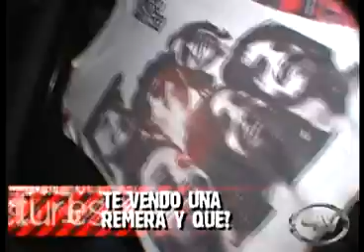Babasónicos en Paraná Segunda Parte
En esta parte Babasónicos hablan de su música y la relación con la moda y la estética actual, pudimos grabar el kiosco de remeras y demás que habían puesto en el recital y cuál es su búsqueda como banda. También imágenes imperdibles del recital. Más notas e informes Turísticos, Culturales, Gastronómicos, Deportivos, Musicales, Portfolios, Ranking de Videos, Marketing Político